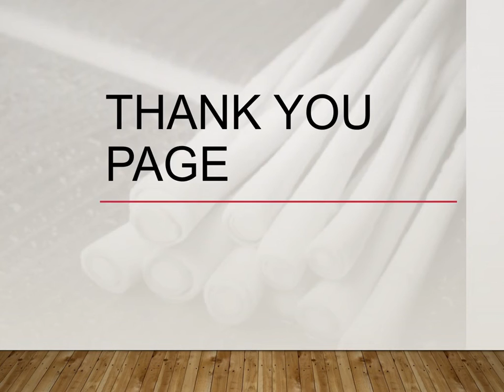Lemongrass Essential Oil Uses & Benefits, for Skin, Hair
Lemongrass Essential Oil is an antimicrobial ingredient that prohibits the growth of bacteria and microbes both internally and externally in the body. It hinders various bacterial infections in the body, including the wounds in the stomach, respiratory system, and urinary tracts. This oil is very helpful in curing food poisoning, body odor, and various skin diseases.